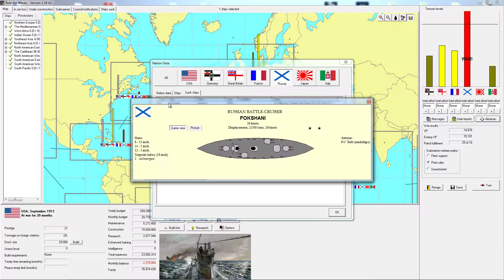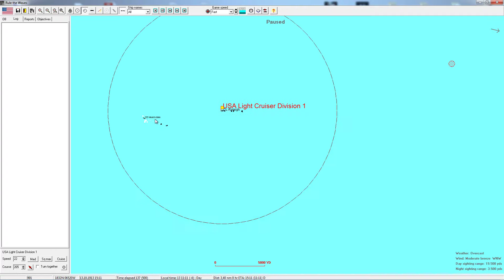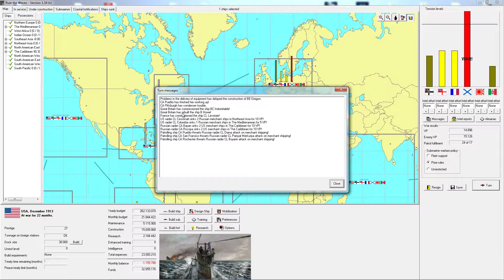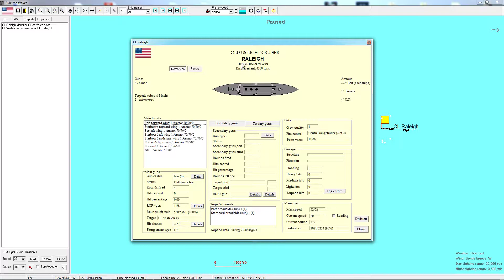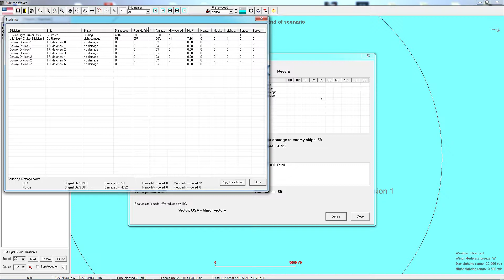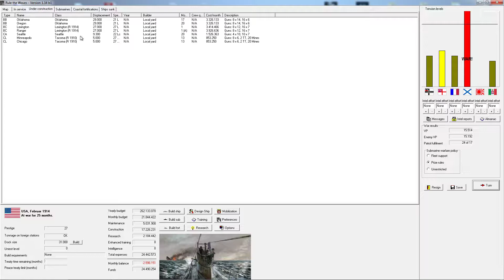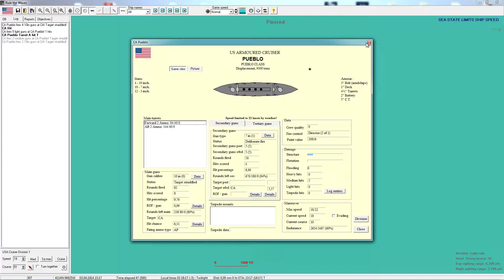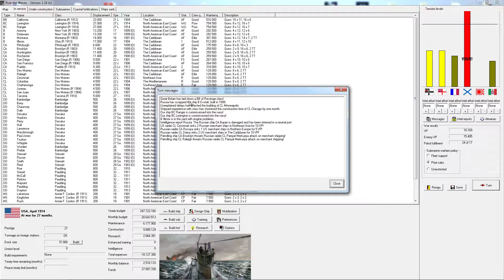Rule the Waves USA - 24 Battlecrusier Inauguration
Let's play "Rule the Waves" a shipbuilding and naval combat simulator of battleships (and other ships...)